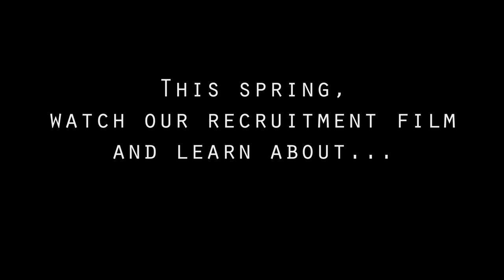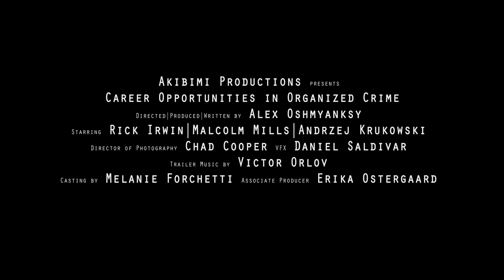Career Opportunities in Organized Crime - Conventional Trailer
Every want to learn how to join the mafia? Check out "Career Opportunities in Organized Crime"! Also check out the virtual reality version of the trailer shot in 360-degree VR.